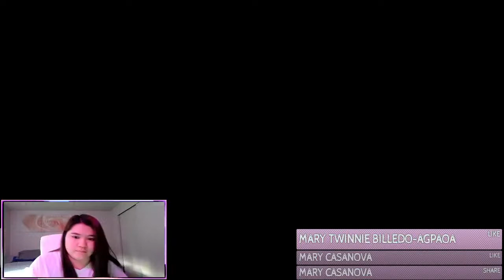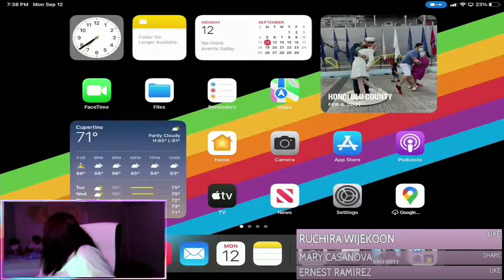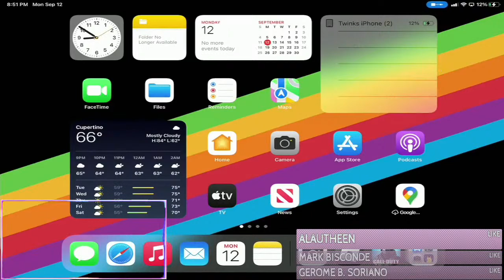Twinkle gaming | Call of Duty: Mobile | road to 1k followers! | #1474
Twinkle Gaming